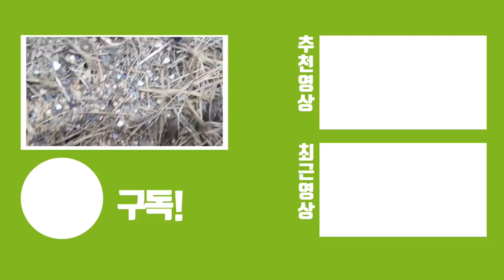불개미에게 외래유해종 "꽃매미"를 잡아서 주었더니...ㄷㄷ with다흑님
가끔 식사도 하긴 하는데 영상으로는 처음이네요~! 다흑님과 주홍날개꽃매미 를 퇴치할겸 여러분들에게 알릴겸! 함께 잡으러 가봤습니다!